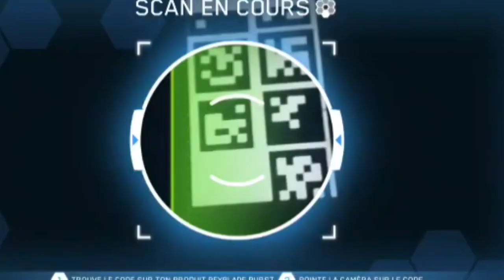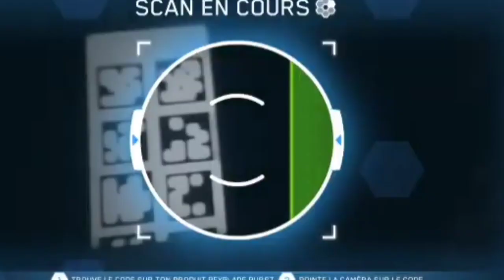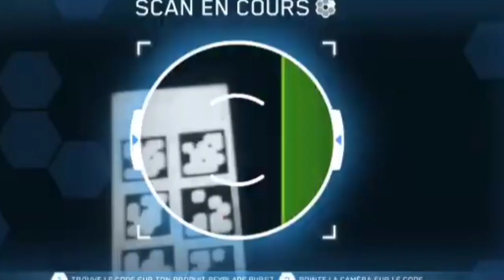QR CODE DE TODOS OS DRAGON DO DANTE KORYU | BEYBLADE BURST APP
►Você é fã do jogo beyblade burst app? Nesse vídeo te mostrarei os qr codes de todos os dragon do jogo beyblade burst app, não perca tempo e saiba como ter todos os dragon no jogo de beyblade burst app usando os qr codes mostrado no video, espero que goste!

saiba como ter todos os beyblades do dragon em beyblade burst app ultilizando os qr codes do dragon do dante koryu